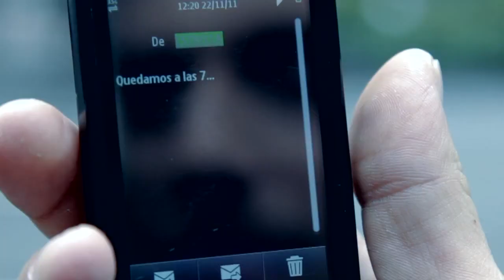Esta cobardía Juan Peña (autor literario F. M. MONCADA música Cepero)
Nueva versión de esta canción en el disco "SIN COBARDÍA" de JUAN PEÑA, excelente!

ESTA COBARDÍA
(F. M. MONCADA-PACO CEPERO)

NO SE DA NI CUENTA QUE CUANDO  LA MIRO
POR NO DELATARME ME GUARDO UN SUSPIRO,
QUE MI AMOR CALLADO SE ENCIENDE CON VERLA,
QUE DIERA LA VIDA PARA POSEERLA.

NO SE DA NI CUENTA QUE BRILLAN MIS OJOS,
QUE TIEMBLO A SU LADO Y HASTA ME SONROJO,
QUE ELLA ES EL MOTIVO QUE A MI AMOR DESPIERTA,
QUE ELLA ES MI DELIRIO Y NO SE DA CUENTA.

ESTRIBILLO
ESTA COBARDÍA DE MI AMOR POR ELLA
HACE QUE LA VEA IGUAL  QUE A UNA ESTRELLA,
TAN LEJOS, TAN LEJOS EN LA INMENSIDAD
QUE NO ESPERO NUNCA PODERLA ALCANZAR.

NO SE DA NI CUENTA QUE LE HE CONCEDIDO
LOS CÁLIDOS BESOS QUE NO ME HA PEDIDO,
QUE EN MIS NOCHES TRISTES DESIERTAS DE SUEÑO
EN LOCO DESEO ME SIENTO SU DUEÑO.

NO SE DA NI CUENTA QUE YA LA HE GOZADO
PORQUE HA SIDO MÍA SIN HABERLA AMADO,
QUE ES SU ALMA FRÍA LA QUE ME ATORMENTA,
QUE VE QUE ME MUERO Y NO SE DA CUENTA.
(AL ESTRIBILLO)

BIOGRAFÍA
   Don Francisco Martínez Moncada nació en Almería el día 29 de noviembre de 1916; ahí, en la provincia más oriental de Andalucía, transcurrió la primera parte de su infancia, ya que a los quince años se trasladó a Málaga.
  De Andalucía se trajo a Madrid el sentimiento poético y una necesidad incuestionable de musicalizar sus poemas, conjuntando narración y música tal y como él lo sentía.
  Su vida laboral la encauzó trabajando en las empresas gráficas; y en el año 1967 ingresó en la plantilla del diario Abc, donde estuvo hasta su jubilación en el año 1980.
  Para encauzar el caudal de sentimiento que atesoraba, se preparó adecuadamente y en el año 1950 accedió a la S. G. A. E. después de aprobar el examen pertinente.
  Sus primeras canciones las desarrolló con la colaboración del maestro Orduña, que pasaba al pentagrama lo que él le cantaba.
  Por circunstancias de la vida estuvo un tiempo sin grabar canciones, aunque la inspiración, tan veleidosa y esquiva, mantuvo con el maestro Moncada una relación muy fiel; pero él, durante un tiempo, sólo  quería expresar sus sentimientos más íntimos, y así, poema a poema, desarrolló un álbum personal que podría (perfectamente) ser el legado de uno de los grandes poetas de la generación del 27.
  En el año 1974, en un restaurante de la playa de san Juan, en Alicante, conoció al genial artista Bambino. este encuentro fue el principio de una gran amistad entre el creador y el intérprete, o sea, entre el maestro Moncada y el cantante Bambino. y así, a través de la amistad, mutua admiración y respeto, empezó una colaboración artística que dio el primer fruto a los dos años, cuando Bambino grabó Calla, Y no te enteras. a partir de este momento el maestro Moncada multiplicó su producción y creó canciones exclusivamente compuestas para el genial artista de Utrera.
  Fueron muchas y, por circunstancias de producción, unas las grabó él (14 en total) y otras las interpretaron artistas como Lolita, Chiquetete,  Bordón 4,  Antonio Flores, Los Marismeños, María Jiménez, Manolo Escobar, El Fary, Julio Iglesias y un largo etcétera.
  En América han tenido mucha aceptación sus canciones porque son muy profundas y de una gran realidad.
  Canciones como Esta cobardía, ¿Y quién puede ser?, Casi te envidio, Sí, pero no, Cuando estés con él y otras más, fueron versionadas por artistas como Andy Montañez, José-José, Los Panchos, Rodrigo Fernández, Valentín Elizalde, Frankie Ruiz y un largo etcétera.
  El secreto de las canciones del maestro Moncada reside en el sentimiento que pone para contar historias reales como la vida misma. Sus historias, profundas y contadas con la palabra justa, nunca pasarán de moda porque, en cualquier parte del mundo, siempre habrá una pareja que se sienta identificada con alguna de sus canciones, formando un vínculo, vívido y real, que cumplirá el deseo del maestro al escribir la canción: entregar una parte de sí mismo para hacer felices a los demás. y mientras esto suceda y haya parejas que se arrullen escuchando sus canciones, el maestro Moncada seguirá entre nosotros y, sin lugar a dudas, más vivo que nunca, porque su arte es imperecedero, y ahí, entre las bellas estrofas de sus poemas, estoy seguro que deambula su alma de artista.